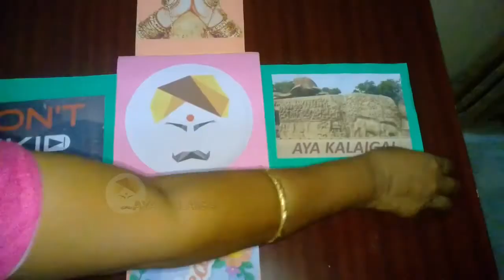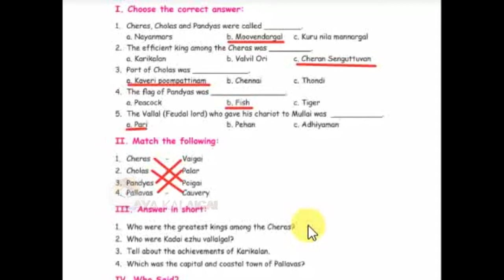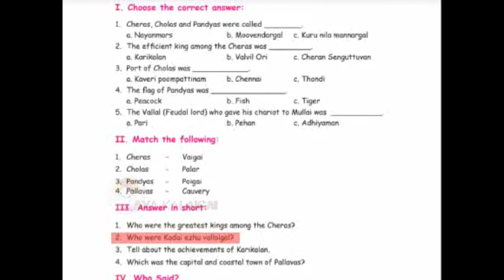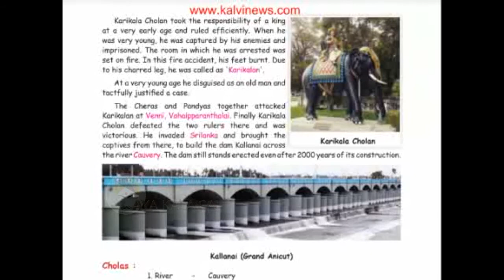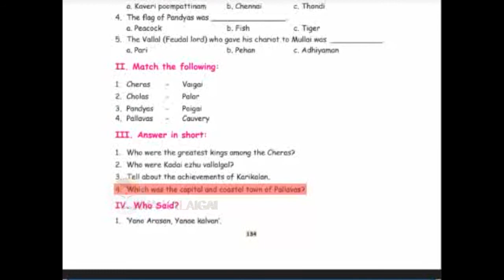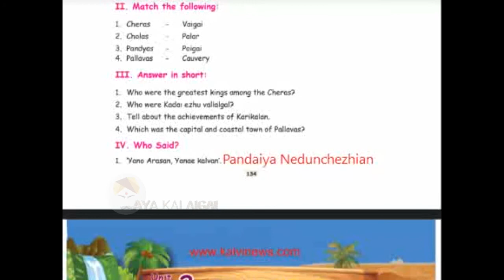Kingdoms of rivers 4th STD social science Term 1 Lesson Bookback Q&A